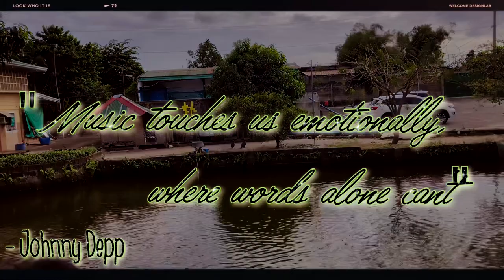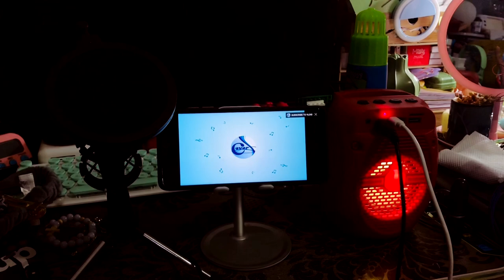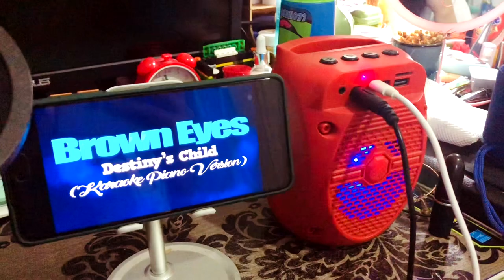Vlog #05 (feat. Louie Zong for BGM) | Family Reunion, Day in our tia's Farm, Coffee, Karaoke Night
💫 Vlog #05 (feat. Louie Zong for BGM) | Family Reunion, Day in our tia's Farm, Coffee date with my sisters, Karaoke Night 💫

Hi ShootingStars,

I hope you enjoy this vlog. Hopefully, this can inspire you to take breaks sometimes and enjoy life. We only get to live once so enjoy the little things and don't forget to create happy memories.

Stargazer

Hi guys, I like to share songs from artists that I love and so I repost some of my videos with their songs as my BGM. I will be posting their details below so you guys can check them out. I feel like songs can change how a story is told and I want to see my day through Louie Zong's music. Thank you guys for taking the time to read my description box. Saranghae.

Discovered Louie Zong through Edwin's Vibe Channel - copy paste from his description box

You can buy his songs here to support the author:
* waiting by the window -
* fishing minigame -
* lazy waves -

♬ bgm (Louie Zong)

Vlog/YouTube Inspirations